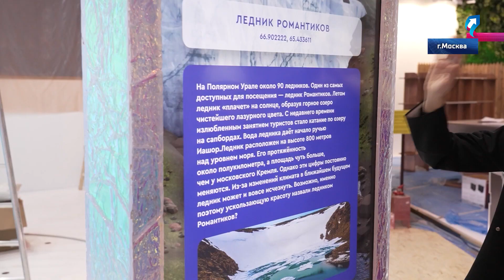На выставке-форуме «Россия» разыграют путевки на Ямал